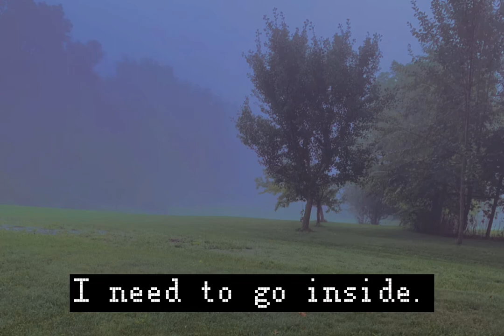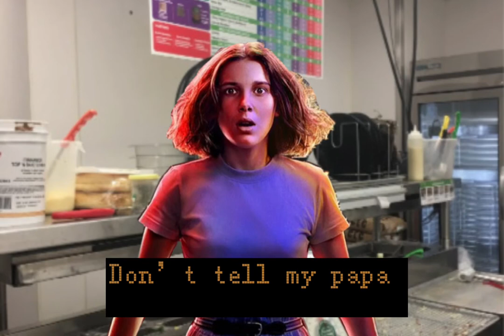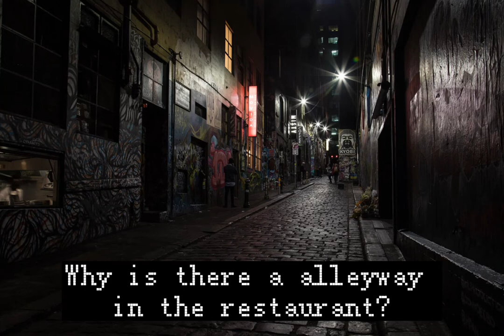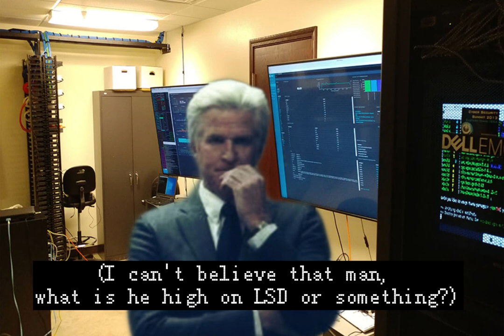Alone.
Video game lore to the FNAJ (five nights at Judys) / Judys Funhouse.

Take a deep dive into the world of liminal space.